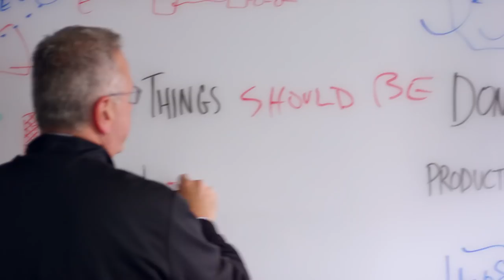Futurecraft 4D - Carbon and adidas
We have developed the first additive manufacturing mass production footwear, making previously impossible midsole geometries possible and paving the way for custom, high performance shoes that meet the unique needs of each customer.